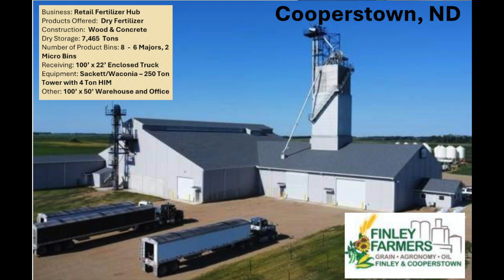Innovative Dry Fertilizer Storage Solution in Cooperstown, ND - Stueve Construction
Another dry bulk fertilizer storage and blending facility from Stueve Construction. This project is located in Cooperstown, ND for Finley Farmers.
The new fertilizer building holds 7,465 ton of crop nutriens in 6 major bins and 2 micro bins. It is constructed of wood and concrete and features a 100' x 22' enclosed truck receiving area for the harsh North Dakota winters. The engine of the facility is a 250 ton Sackett Waconia HIM Blend tower.
Stueve Construction also added a 100' x 50' Warehouse and Office to the plant.
Have Questions?
We value the opportunity to discuss what Stueve Construction can offer you.

Stueve Construction LLC.
2201 East Oak St.